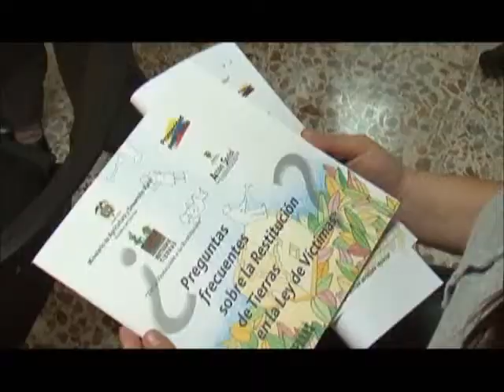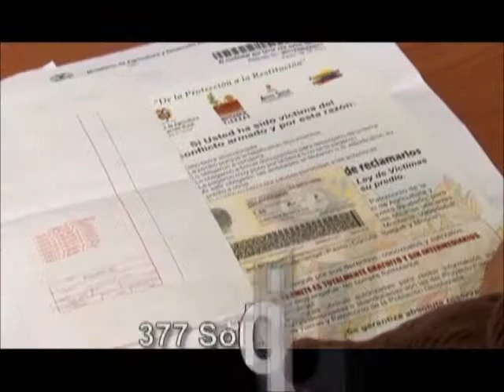Estamos Cumpliendo! El INCODER logró más de un millón de hectáreas formalizadas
Estamos Cumpliendo! Más de un millón de hectáreas formalizadas por el INCODER desde agosto de 2010